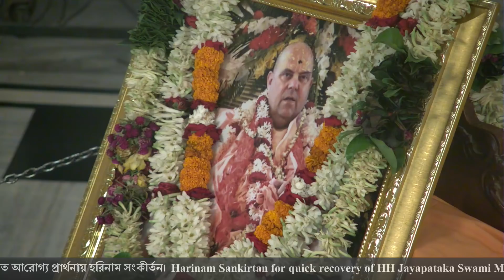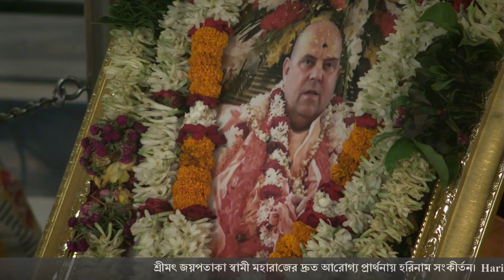শ্রীমৎ জয়পতাকা স্বামী মহারাজের দ্রুত আরোগ্য প্রার্থনায় হরিনাম সংকীর্তন।